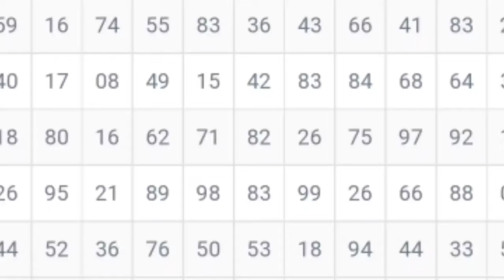Faridabad live result | 29/08/2022 | satta king | satta trick | satta owner